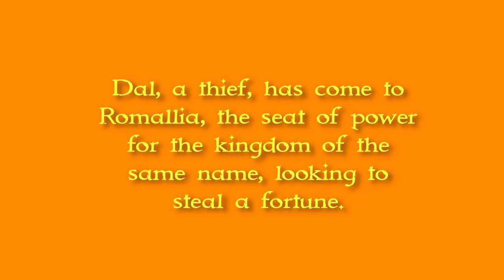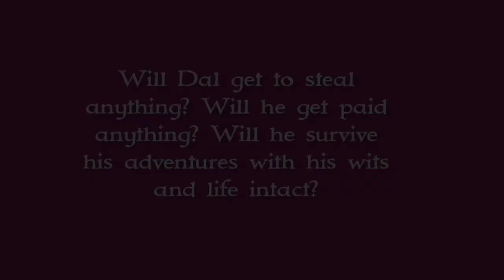Dal trailer 1